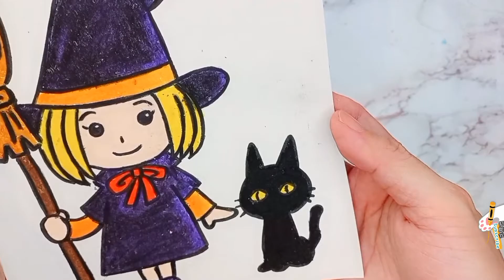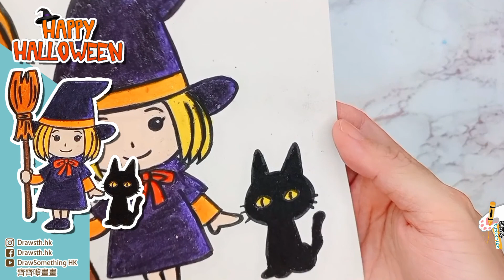萬聖節 女巫 簡單學畫萬聖節圖畫 如何畫黑貓 魔女 畫畫教學 插圖 手帳圖案 How to Draw halloween cartoon｜繪畫 漫畫 簡筆畫 簡易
學習如何簡易地逐步繪畫萬聖節小魔女(女巫)與她的朋友小黑貓
萬聖節快到，總在苦惱不會畫萬聖節的題材嗎?
因為學校都不教畫萬聖節嗎?
不用擔心，讓我們邊看影片邊一筆一筆學習如何畫萬聖節的女巫和黑貓吧

● 在愉快的氣氛下感受繪畫的樂趣，建立技巧與自信
● 跟隨每一個步驟就可以輕鬆完成作品
● 適合任何年齡朋友的影片

◆ 你可以學習如何使用不同顏色來製做層次感
◆ 在這裡可以找到有趣的繪畫技巧與塗色樂趣
◆ 簡單易明的繪畫課程，適合初學者
◆ 可以親手繪畫可愛的圖畫來送給別人或慶祝特別節日

請享受藝術，享受創造力和成為小畫家的樂趣：)
或許你有什麼想要我畫都可以留言告訴我哦~

以簡易線條完成，訓練掌握線條的曲直輕重，先把它的不同部位分解、概括成不同的基本形狀，然後再組合在一起畫。只要用心，按著順序畫，就都能畫出來，就不會覺得難畫啦：)

學習比例結構與前後立體的距離感，有了對圖型組成的分解概念後，畫畫之前先分析一下它是由哪幾種形狀組成，然後再按順序一步步地畫，再加入創意，漸漸就能建構到屬於自己的畫作。

★進階繪畫(Intermediate  Drawing)：
訓練上色技巧和學習更複雜及精細的條線運用，掌握比例及創作構圖，學習使用不同的物料製造去營造不同的畫作氣氛，練習層次及立體感，讓作品效果更完整豐富。

有關Doodle Art(隨意塗鴉插畫)、手繪插圖、繪本筆記、手帳..輕鬆繪畫一些插圖，結合使用不同畫材的繪圖方式與技巧，從簡易入手卻能讓你學習畫出好看的作品，沒有畫畫技巧也可以享受畫畫。

可愛有趣的DIY手工勞作和黏土除了可以訓練創創意，也能增強手指肌發展、手眼協調及觀察力，不僅局限畫畫的思考模式，超出平面的創作，創作立體多元化的作品過程可以訓練腦筋靈活，過程好玩又充滿樂趣，隨時會有新的體會與發現，讓我們一起來愉快做手工吧。

★感謝你 你亦能以捐助的方式支持我：payme.hsbc/drawsth

Let's share the fun of drawing together, learn how to draw interesting pictures step by step, and watch our videos to learn drawing easily.
Both adults and children can draw their own works. Follow my videos and you can draw.

Hello, my name is Nico and I am also an Art Teacher. I like painting and hand-crafting, which are things that adults and children will like. Follow me to learn how to draw and make interesting works. I hope you will have a pleasant painting experience on my channel and also learn to create new things.

If you are interested in watching some of my student works, welcome to have a look of my Instagram ★

Glad you could find me and let us experience the fun of drawing together：)